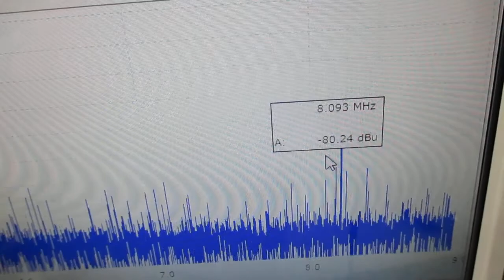空中超音波の応用（表面処理） Ultrasonic-labo